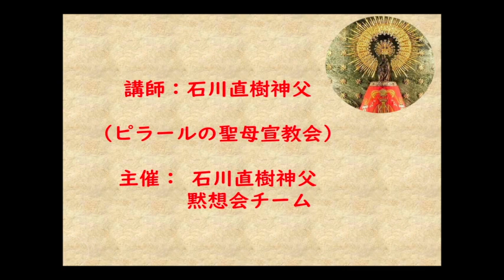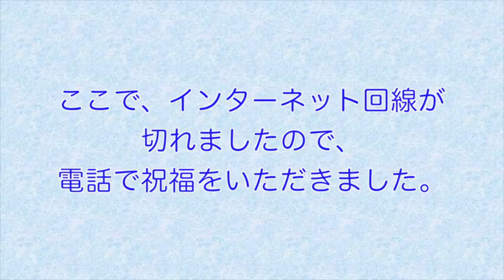石川直樹神父様Zoom黙想会3（ご聖体顕示と講話の部）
テーマ：「ご聖体の力でイエス様を生きる」
開催日：2021年2月23日
講　師：石川直樹神父（ピラールの聖母宣教会）
主　催：石川直樹神父黙想会チーム